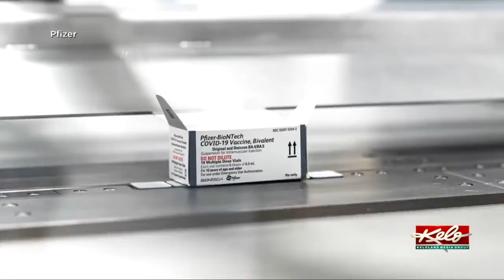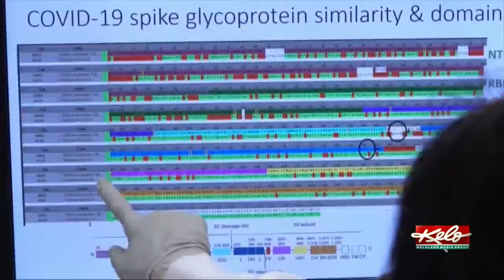COVID boosters targeting Omicron appear to be working well